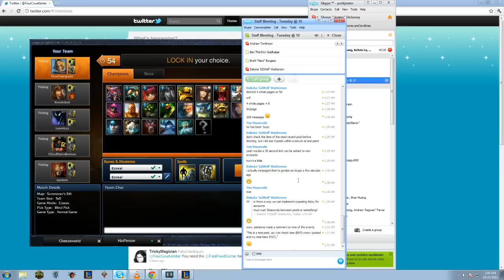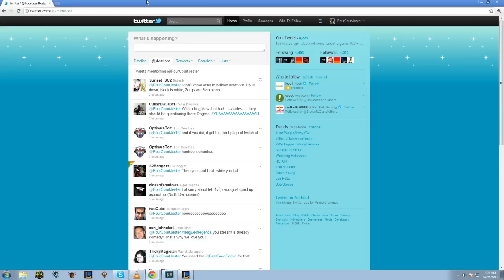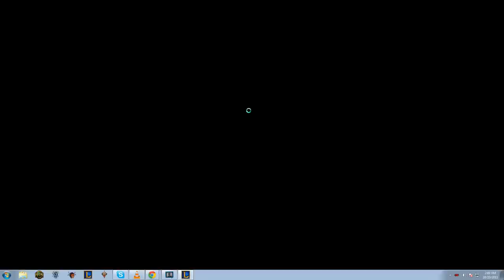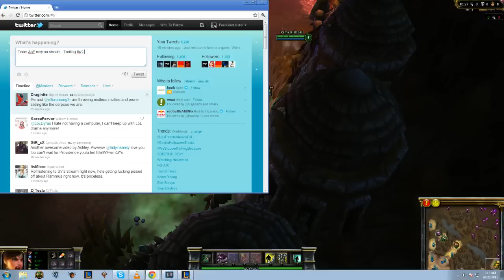LoL Quadra Tiamat Sivir Troll Build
After finishing up a 5 AD game, we decided to go with a pure AOE set up. So naturally I went for Sivir with Tiamats. Trololol ensued :)